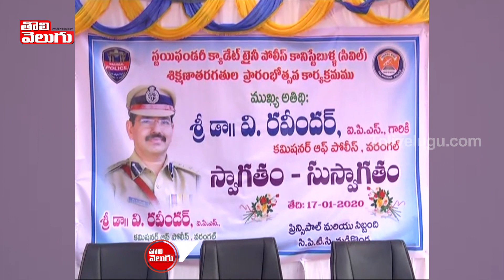నూతనంగా పోలీస్ కానిస్టేబుల్ గా ఎంపికైన వారికి శిక్షణ | Warangal Constable Training | Tolivelugu TV